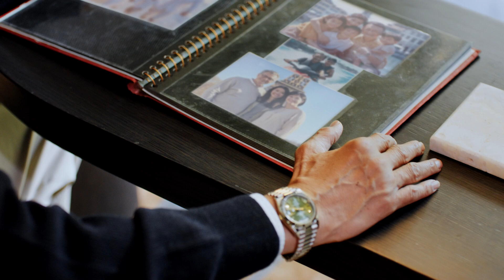British Male Voiceover Artist Tom Freeman - Luxehouze Life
Tom Freeman is the British voice behind countless internet, radio, cinema and TV ads, instructional videos, documentaries, promos, and so much more.

He is one of the UK's busiest voiceover artists, and for more than 30 years he has been the British voiceover choice for clients around the world.